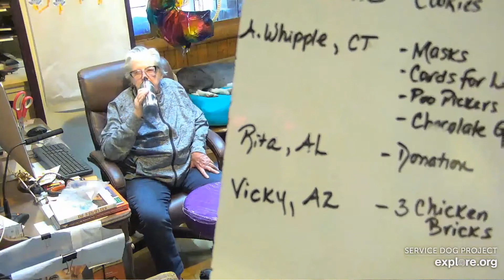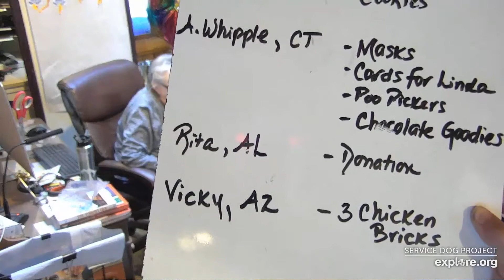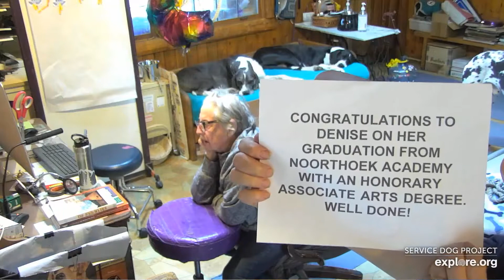SDP Mail Call 05 01 21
Mail Call with Carlene W. & Lynne